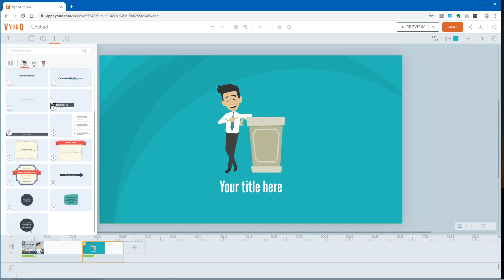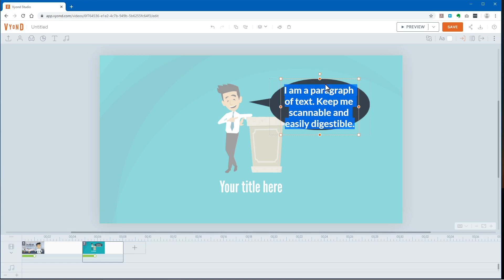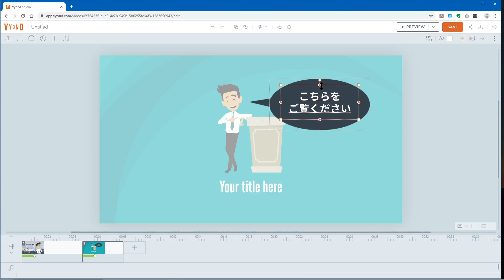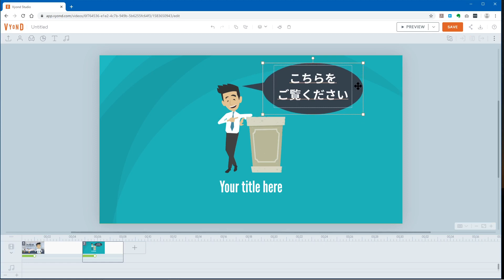読みやすい吹き出しの作り方 edit groupを使おう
吹き出しの編集　新しく追加された「edit　group」を使うと、グループ化された吹き出しも効率よく編集できます。読みやすい吹き出しの作り方を解説します

プロ並みのアニメーションが作れるウェブサービス　Vyond Studio
14日の体験版　登録ありがとうございます。
まだ登録していない方はこちらをご覧ください